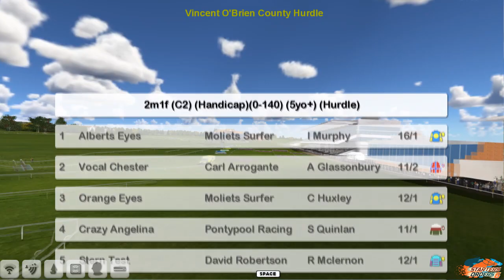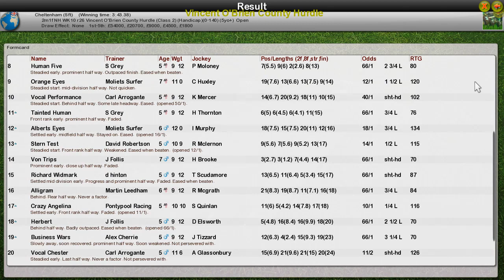NH WK10 R26 Vincent O'Brien County Hurdle